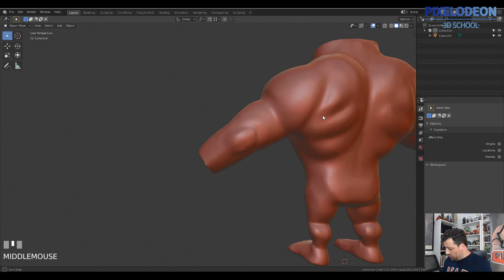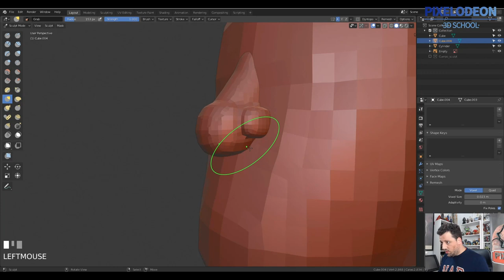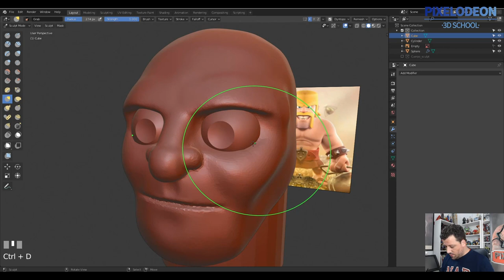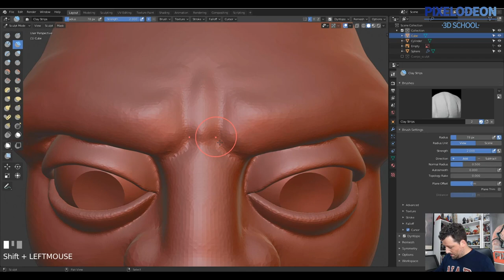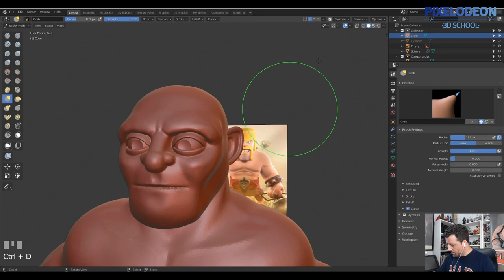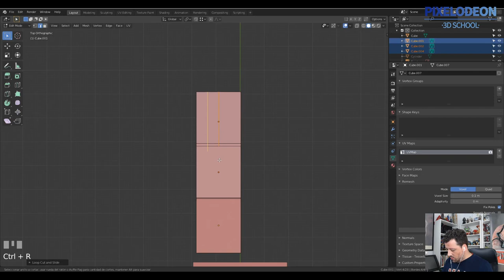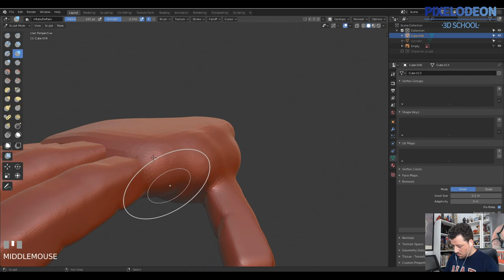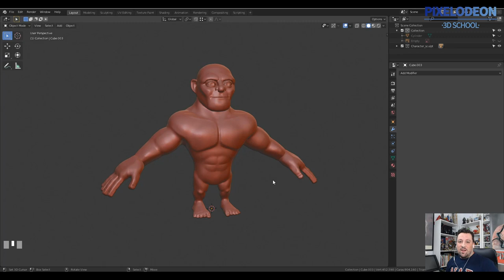Modelado Cabeza y Manos / Creando un Videojuego con Blender y Unreal / #2/